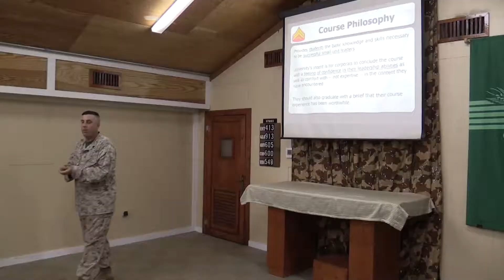Joint Corporal FB News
Marines, Soldiers, Airmen and Seamen Joined Forces on Camp Lemonnier. Through teamwork and dedication the E-3's through E-5's pushed through the 2017 Joint Corporal's Course to build their leadership skills and enhance their knowledge.